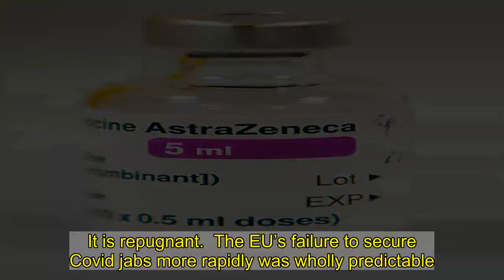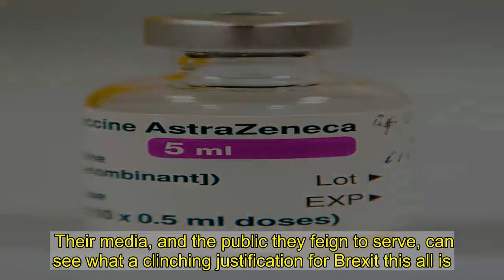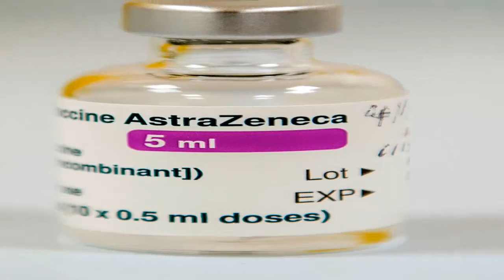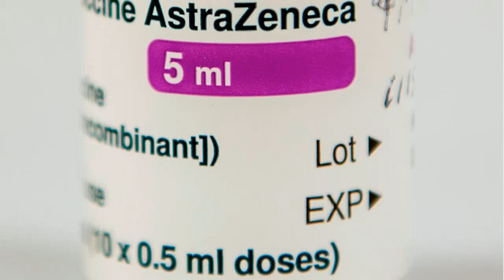EU block on life-saving jabs bound for UK is an act of unforgivable hostility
THE EU block on life-saving Pfizer jabs bound for Britain is a grotesque act of unforgivable hostility.  Enraged first by Brexit, then by our vastly superior vaccine rollout, Brussels’ unelected tyrants are prepared to sacrifice British lives on the altar of their own incompetence.      Their naked protectionism aims both to shore up their disastrous position and drag ours back. It is repugnant.  The EU’s failure to secure Covid jabs more rapidly was wholly predictable. It is a feature, not a bug, of a monolithic bureaucracy serving 27 nations.  Every day it is costing thousands more lives.  No wonder its leaders are in a full-blown panic. They were too slow, have misunderstood their deal with AstraZeneca and have no credible excuses.  Their media, and the public they feign to serve, can see what a clinching justification for Brexit this all is.  So Brussels is now reduced to blatant ­propaganda and dangerous lies. To claiming, baselessly, that Britain somehow cheated.  To falsely branding the AZ jab a dud, as Germany did and as France’s foolish President Macron did yesterday — just as it was approved for use in all adults by the European Medicines Agency and the EU clamoured for supplies.   Got that? “It doesn’t work . . . we must have more.”  Macron even claimed the UK’s rollout — another 443,985 shots yesterday — is “not serious”.   We’ll let French voters decide who’s the joke.  It is a catastrophe of leadership and our sympathies lie with the EU citizens failed by it.   They can only watch in helpless mortification as terrified national leaders and arrogant bureaucrats — who long ago should have resigned — lash out, hoping to save their skins by shifting blame to literally anyone else.   Kate did great    They whined she was a Tory crony with no experience. And they truly lost it when she refused to be locked into the EU’s abysmal procurement scheme.   How could little Britain compete with the mighty Brussels club they loved?Bingham proved a spectacular success.   Many already owe their lives to the rapid decisions and gambles she and her team took. She struck early deals for as many viable vaccines as possible and over-ordered so we could supply excess jabs to other countries in need.  Two highly effective new ones have been announced in the past two days alone. Thanks to Bingham we have had millions of both on order for months.  The Sun congratulates her.